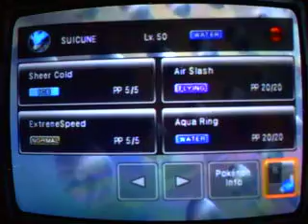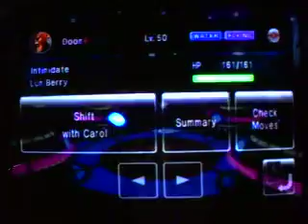Pokemon Battle Revolution Pt-Re: Stargazer Coliseum Set 1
I had to use a new team to comply with the Master Battle rules.
Set 1 for Stargazer Coliseum.